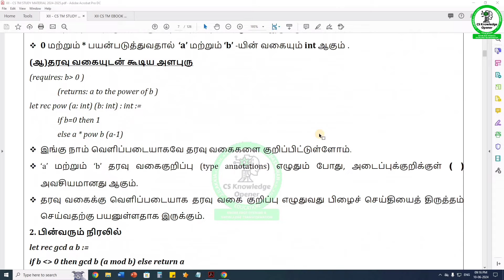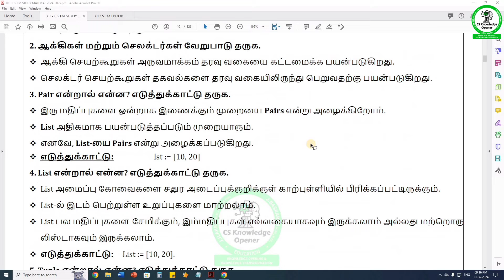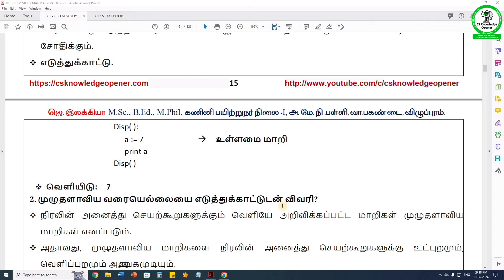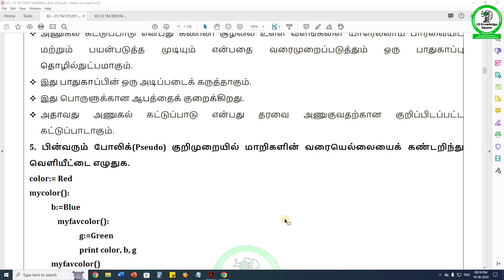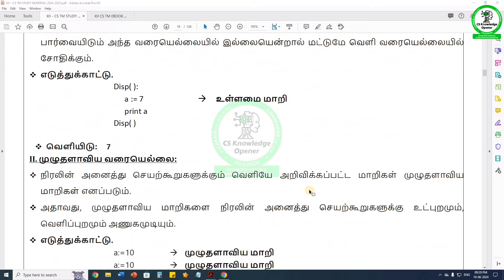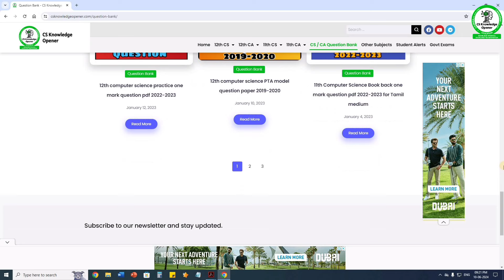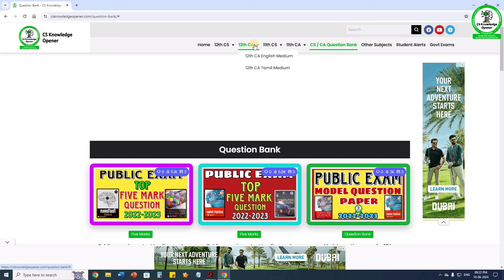12th Compute Science Tamil medium Study Material 2024-2025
12th Compute Science Study Material 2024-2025 Newly updated.

This channel "CS KNOWLEDGE OPENER" focuses on CBSE & TNBOARD 11th &12th Computer Science & Computer Applications  English Medium & Tamil Medium. Programming Skills and also we are Publishing Study Materials Based on New syllabus introduced by TNSCERT.(TNBOARD). Basics Fundamental of Computers, Hardware & Softwares, some Technical related Videos are also we publishing.